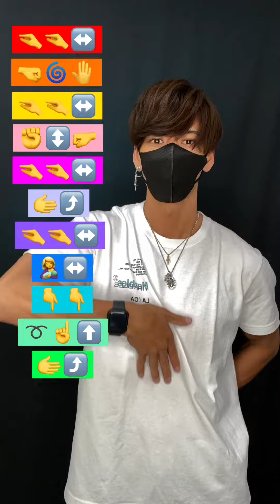【TikTok medley】dance tutorial TAKAHARU emoji challenge trend 2022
▶︎SNS一覧◀︎